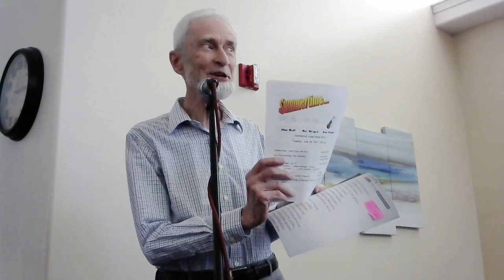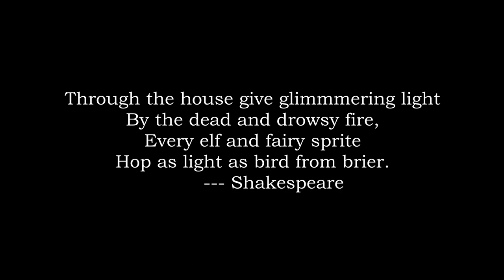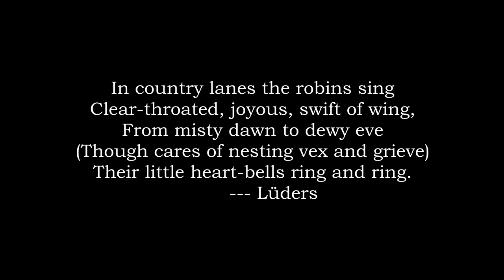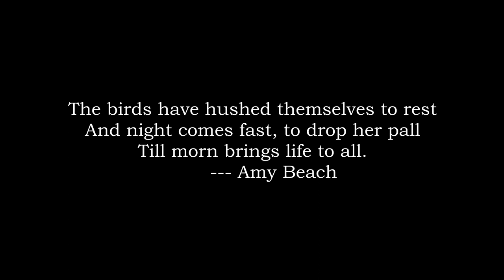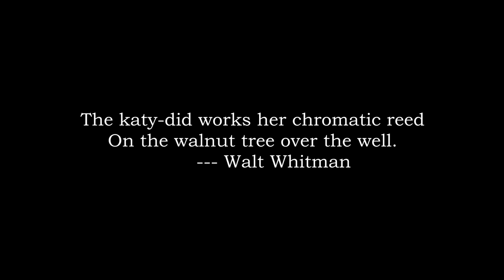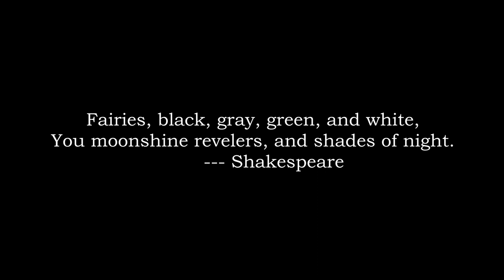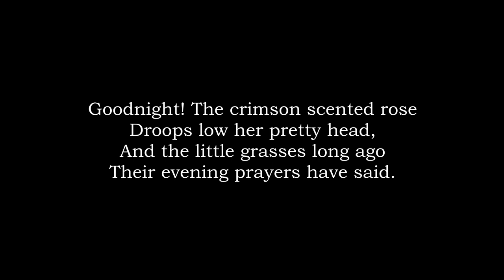Summertime....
Don Hall and Ray Drapek, piano
Kim Drapek, violin

Stoneybrook Lodge Dining Room, Corvallis, Oregon

PROGRAM
Summertime (from Porgy and Bess) by George Gershwin
Der Schmetterling (The Butterfly) by Franz Schubert
Butterflies by George Grant-Schaefer
Summer Dreams , Op. 47 by Amy Cheney Beach
  1. The Brownies
  2. Robin Redbreast
  3. Twilight
  4. Katy-dids
  5. Elfin Tarantelle
  6. Good Night
The Fountain, Op. 221 by Carl Bohm
Love's Bliss (from Lives of the Flowers) by Jenö Hubay
Phantasie on "The Last Rose of Summer" (excerpt) by Felix Mendelssohn
La Vie en Rose arr. Louis Armstrong
Prelude #1 by George Gershwin

PROGRAM NOTES by Don Hall
George Gershwin (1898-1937) is secure in his reputation as the pre-eminent American
composer to experiment with the incorporation of jazz into the evolution of classical
music styles. His Porgy and Bess (1935) lies somewhere between the standard
categories of musical theater and opera. It was initially a commercial failure but came to
rank as an American cultural classic, with "Summertime" now familiar to all.

Franz Schubert (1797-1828) wrote over 600 art songs, and "The Butterfly" exhibits
much of his characteristic flavor. In the German poetry, it is the butterfly's voice that
tells us how much he enjoys the nectar he is taking from the flowers. In contrast,
George Grant-Schaefer (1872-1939), a native of Canada who spent some years
teaching at Northwestern University, is a video artist showing us quite graphically the
irregular flight of his Butterflies. He is also known for re-harmonizing and adapting the
anthem "O Canada".

We have heard from American pianist and composer Amy Beach (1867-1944) in two
earlier programs. Her "Summer Dreams" (1901) comes from the years of marriage,
when her musical activity was limited mostly to composing. After her husband's death
in 1910 she resumed an active performing career. The prejudice she encountered is
amusingly illustrated by a quip from composer George Chadwick after the successful
premier of her "Gaelic Symphony": now she could be considered "one of the boys".

Carl Bohm (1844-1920) was a German pianist and composer, very well known during
his lifetime but nearly forgotten today. Along with piano and chamber music, Bohm
was a leading writer of art songs in the tradition of Schubert.

Jenö Hubay (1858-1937) was a Hungarian violinist and composer, sometimes also
known by the German form of his name, Eugen Huber. He was connected as either
student, collaborator, or teacher with such prominent names as Johannes Brahms,
Eugene Ormandy, and violinists Joseph Joachim and Joseph Szigeti. His Lives of the
Flowers consists of six short pieces on such aspects as buds, blooms, and butterflies.

Felix Mendelssohn (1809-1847) wrote this ”Phantasie" at age 18. The sections not
played today are somewhat undisciplined, but this excerpt shows signs of the techniques
he later developed so successfully in his Songs Without Words series.

Louis Armstrong (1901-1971) was one of the great legends of American jazz, both as
trumpeter and bandleader. "La Vie en Rose" ("Life is Pink") was first popularized by
singer Edith Piaf, who wrote its words, with the music by Louis Guglielmi, a prolific
composer of film scores.

If the final Gershwin number reminds you of "An American in Paris", it could be
because both were written around the same time.